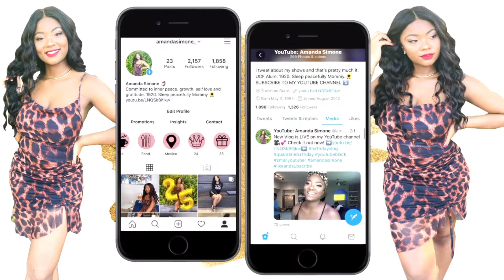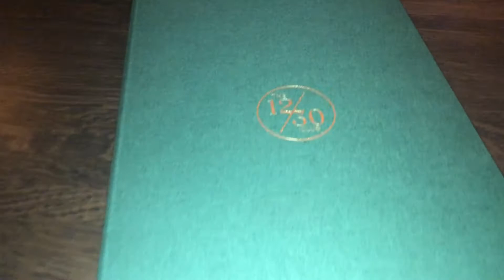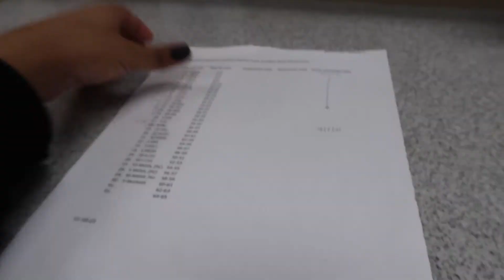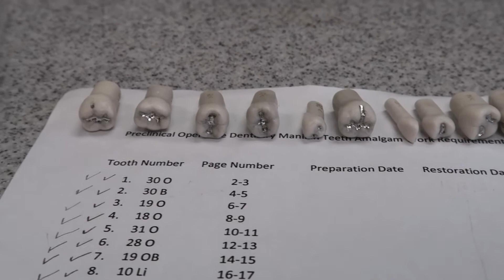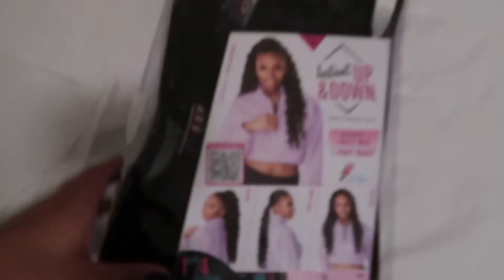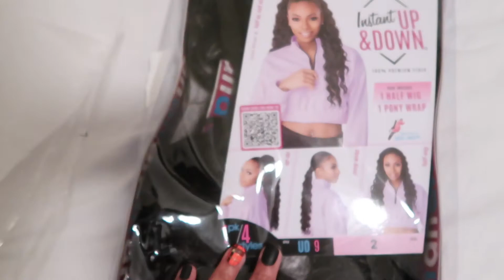WEEKEND VLOG | Last Day of Class, Holiday Party, Birthday Festivities & Shopping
Hey Subbies! I hope you guys have missed me just as much as I've missed you. I'm excited because my third semester in dental school has come to an end, so of course we had to celebrate the weekend.

✨ 𝘜𝘚𝘌 𝘊𝘖𝘋𝘌: 𝘚𝘐𝘔𝘖𝘕𝘌 ✨

-AS,♡